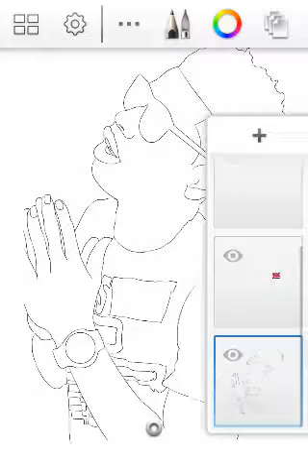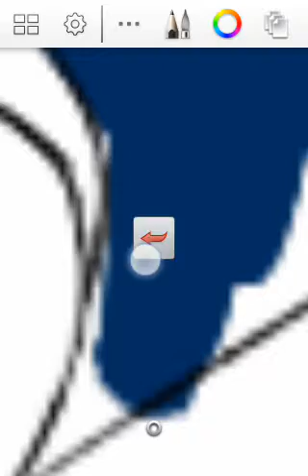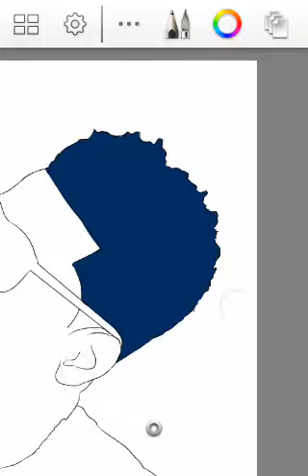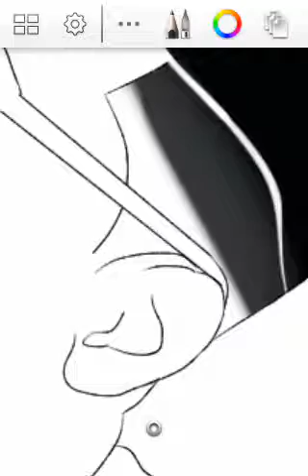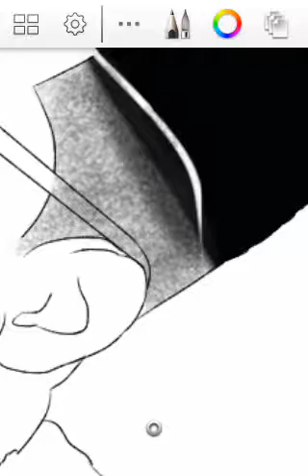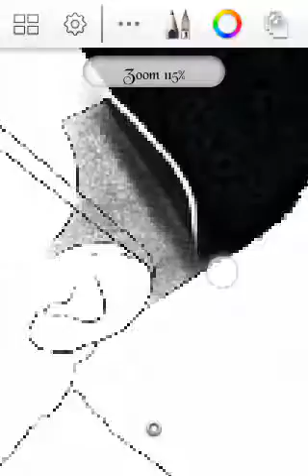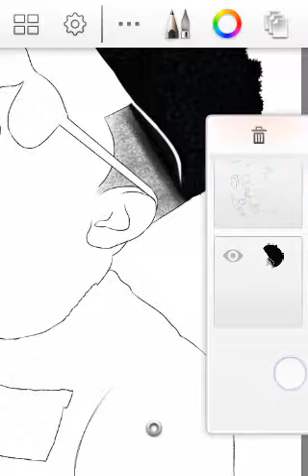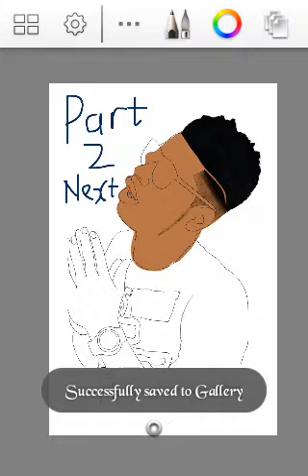How to make a digital cartoon on Autodesk Sketchbook (Part 1, Episode 1)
For those who would like to learn digital cartooning, here is a tutorial for you.
The sketch part was omitted due to some reasons, but a brief sketch tutorial will be dropped immediately after the release of all the parts of this video.. Stay tuned for more.